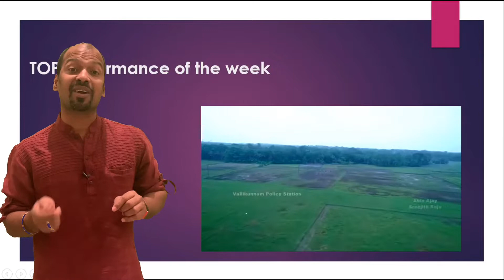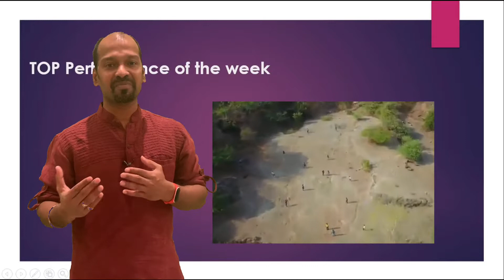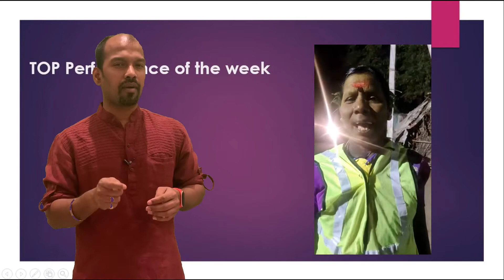Top performance of the week |17thApril| corona awareness video | Tamil |KP